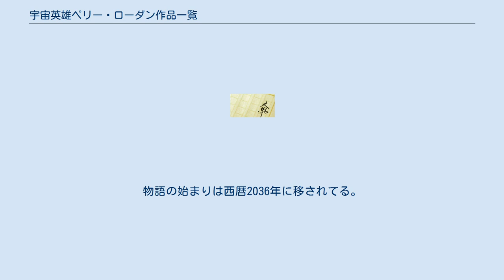宇宙英雄ペリー・ローダン作品一覧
宇宙英雄ペリー・ローダン
宇宙英雄ペリー・ローダン 」 宇宙英雄ペリー・ローダン作品一覧 宇宙英雄ペリー・ローダン作品一覧（うちゅうえいゆうペリー・ローダンさくひんいちらん）は、SF小説『宇宙英雄ペリー・ローダン』シリーズの作品の一覧である。
日本では、ドイツ版ヘフト2巻を1巻とする形で早川書房から出版されており、2020年1月20日現在、608巻まで刊行されている。
 第三勢力 サイクル アルコン帝国 サイクル ポスビ サイクル 第二帝国 サイクル アンドロメダ サイクル M87 サイクル カピン族 サイクル 大群 サイクル 旧ミュータント サイクル 銀河のチェス サイクル 公会議 サイクル アフィリー サイクル バルディオク サイクル 「パン＝タウ＝ラ」 サイクル 宇宙の城 サイクル 宇宙ハンザ サイクル 無限アルマダ サイクル クロノフォシル サイクル アトランシリーズ アトランを主人公としたシリーズ。
 日本語訳は第一話のみSFマガジンの1984年7月号の増刊号に掲載。
 ローダンNEO 2011年に本編シリーズ刊行50周年記念として始まったリブート・シリーズ。
物語の始まりは西暦2036年に移されてる。
 Vision Terrania Expedition Wega Das galaktische Rätsel